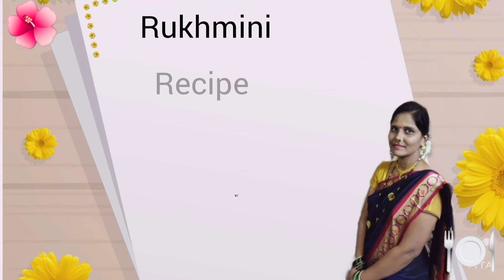राखी पौर्णिमा स्पेशल ओल्या नारळाची बर्फी/coconut burfl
.ओलं नारळ100gm
 .साखर100gm
 .इलायची
.मलाई2tbsp